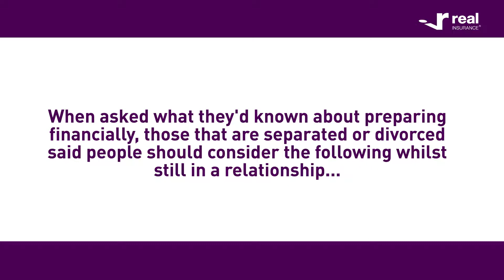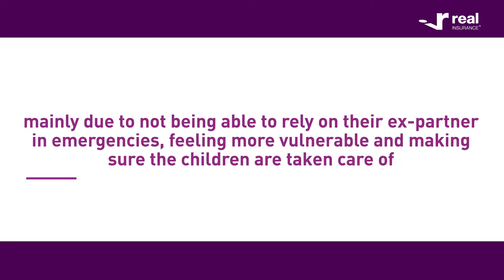The Real Cost of Separation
We surveyed over 5,000 Australians to understand the emotional and financial costs of separation and divorce.

In part 1 of the video series, we take a look at the greatest financial and emotional costs, what people wish they’d known before starting the process and how much Aussies spending each year on separation/divorce.